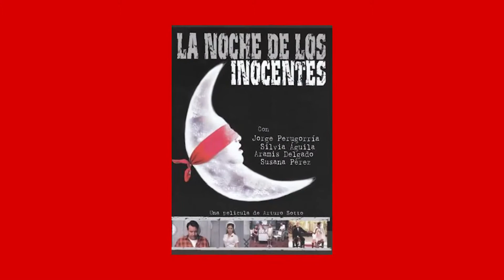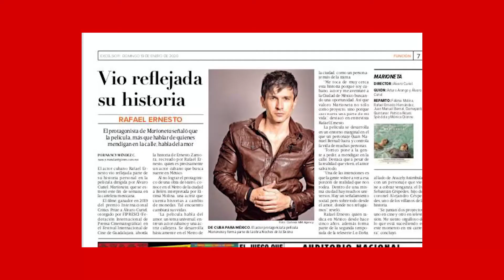Entrevista atodocolor con el talentoso actor RAFAEL HERNÁNDEZ!!!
Disfruta de esta entretendida entrevista desde Mexico con el querido actor RAFAEL HERÁNDEZ!!!